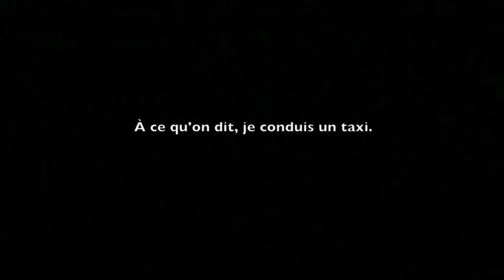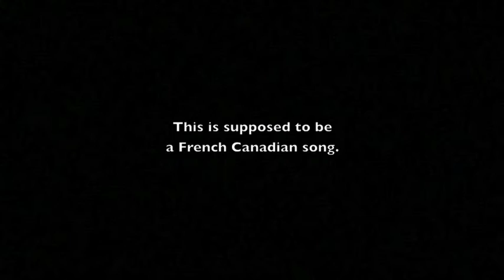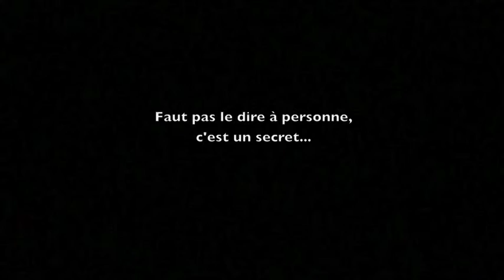Mille Îles - Réjeanducharme (Vidéoclip officiel)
Mille Îles - Réjeanducharme
(F. Archambault / B. Archambault) - Éd. S.B.

Réalisation : François Archambault